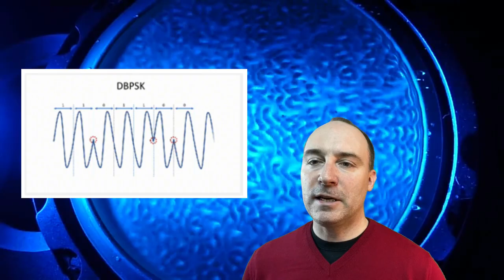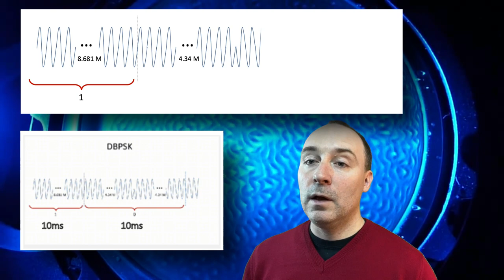8 - Modulation DBPSK, au coeur de la transmission de données Sigfox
MOOC Sigfox - Episode #8 - Pour encoder les 0 et les 1, Sigfox utilise une modulation Differential Binary Phase Shift Keying. Nous allons voir comment celle-ci fonctionne. On monte d'un cran sur la complexité, mais tiens bon, tout de suite après on repasse à du plus concret.